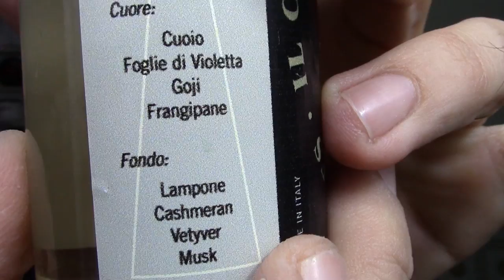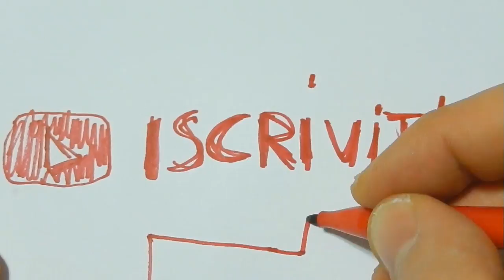Gillette Tech Shaving Soap Il Capitano PantaRei Legno Ceramica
Negozio Online

Gruppi Fecebook

Pagina Ufficiale